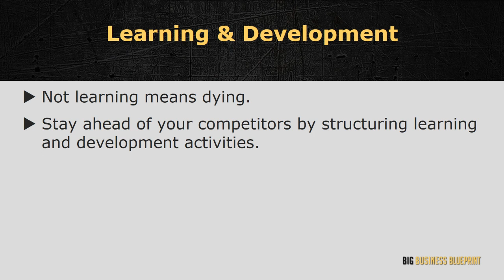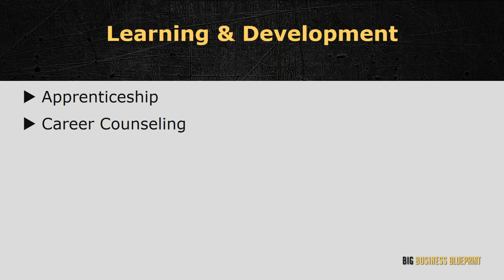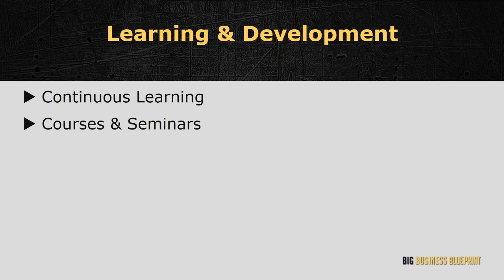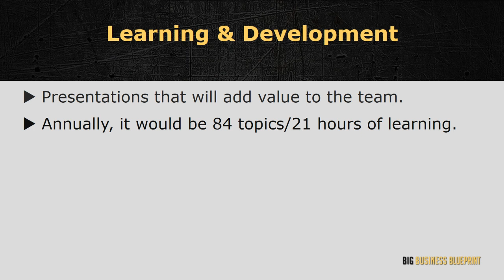Big Business Blueprint / Scale Your Business & Quadruple Your Income / Learning & Development